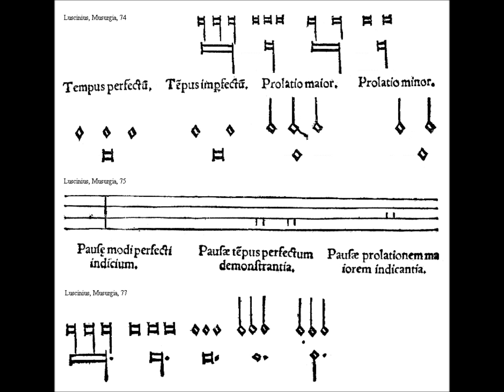Gibbons: Jubilate from the Second Service